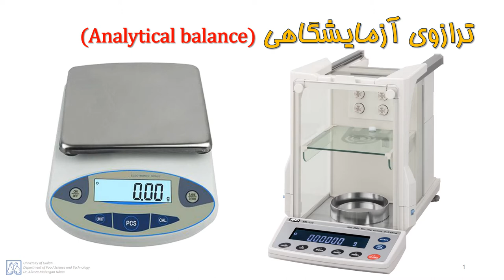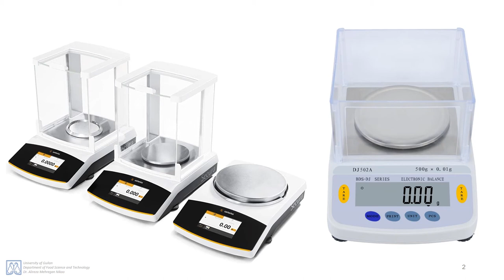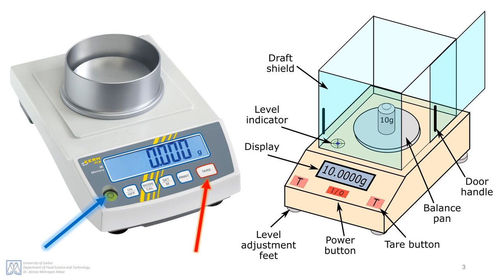ترازوی آزمایشگاهی | Analytical Balance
مدرس: دکتر علیرضا مهرگان نیکو
Lecturer: Dr. Alireza Mehregan Nikoo